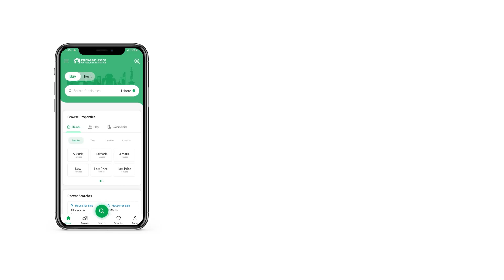94 SQYD FLAT FOR SALE IN BLOCK 7 GULISTAN-E-JAUHAR KARACHI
SANABIL HEIGHTS
3 Room Apartments
BRAND NEW FLATE FOR SALE
MAIN UNIVERSITY ROAD
PRIME LOCATION